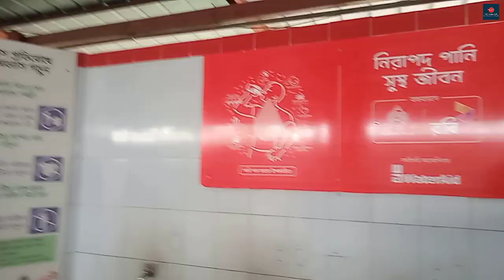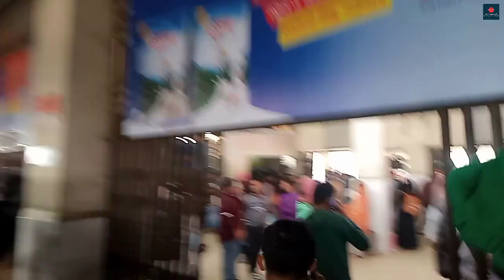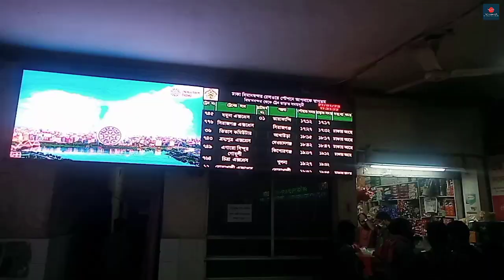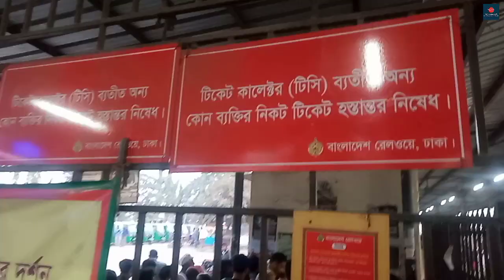ঢাকা বিমানবন্দর রেলওয়ে স্টেশন | Dhaka Airport Railway Station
Address: Bir Uttam Ziaur Rahman Rd, Dhaka 1215

বিমান বন্দর স্টেশনের সময়সূচি
Intercity Trains From Biman Bandar :
Train No Name Off Day From Departure To Arrival
701 Subarna Express Monday BimanBandar 11:48 Dhaka 12:20
702 Subarna Express Monday BimanBandar 17:02 Chattogram 21:50
703 Mahanagar Godhuli No BimanBandar 20:56 Dhaka 21:25
704 Mahanagar Probhati No BimanBandar 08:14 Chattogram 14:00
705 Ekota Express No BimanBandar 10:42 B.M.S.E 21:00
706 Ekota Express No BimanBandar 07:28 Dhaka 08:10
707 Tista Express Monday BimanBandar 08:02 Dawangonj 12:40
708 Tista Express Monday BimanBandar 19:45 Dhaka 20:25
709 Parabat Express Tuesday BimanBandar 06:52 Sylhet 13:00
710 Parabat Express Tuesday BimanBandar 22:03 Dhaka 22:40
711 Upakul Express Wednesday BimanBandar 11:10 Dhaka 11:45
712 Upakul Express Tuesday BimanBandar 15:52 Noakhali 21:20
717 Jayentika Express  No BimanBandar  11:42 Sylhet  19:00
718 Jayentika Express  Thursday  BimanBandar  17:53 Dhaka  18:25
721 Mohanagar Express Sunday BimanBandar 18:35  Dhaka 19:10
722 Mohanagar Express Sunday BimanBandar 21:52 Chattogram 04:50
725 Sundarban Express Tuesday BimanBandar 06:28 Dhaka 07:00
726 Sundarban Express Wednesday BimanBandar 08:47 Khulna 17:40
735 Aghnibina  No BimanBandar  11:32  Tarakandi 16:45
736 Aghnibina  No  BimanBandar 22:18  Dhaka 23:00
737 Egarosindhur Provati Wednesday BimanBandar 07:47 Kishoreganj 11:15
738 Egarosindhur Provati No BimanBandar 09:58 Dhaka 10:40
739 Upaban Express Wednesday BimanBandar 21:02  Sylhet 05:00
740 Upaban Express No BimanBandar 06:03  Dhaka 06:45
742 Turna No BimanBandar 00:02 Chattogram 06:20
741 Turna no BimanBandar 04:42  Dhaka 05:15
743 Bhrammaputra Express No BimanBandar 18:47 Dawangonj Bazar 23:50
744 Bhrammaputra Express  No BimanBandar 11:58 Dhaka 12:40
745 Jamuna Express No BimanBandar 17:17 Tarakandi 22:55
746 Jamuna Express No BimanBandar 06:53 Dhaka 07:45
749 Egarosindhur Godhuli No BimanBandar 19:12 Kishorganj 22:45
750 Egarosindhur Godhuli Wednesday BimanBandar 16:26 Dhaka 17:05
751 Lalmani Express Friday BimanBandar 22:17 Lalmonirhat 07:20
752 Lalmani Express Friday BimanBandar 19:24 Dhaka 19:55
753 Silkcity Express Sunday BimanBandar 17:17 Rajshahi 20:35
754 Silkcity Express Sunday BimanBandar 12:56 Dhaka 13:30
759 Padma Express Tuesday BimanBandar 23:32 Rajshahi 04:30
760 Padma Express Tuesday BimanBandar 21:12 Dhaka 21:40
763 Chitra Express Monday BimanBandar 17:25 Dhaka 17:55
764 Chitra Express Monday BimanBandar 19:32 Khulna 03:40
765 Nilsagar Monday BimanBandar 07:12 Chilahati 16:00
766 Nilsagar Sunday BimanBandar 04:56 Dhaka 05:30
769 Dumketu Express Thursday BimanBandar 06:32 Rajshahi 11:40
770 Dumketu Express Wednesday BimanBandar 04:10 Dhaka 04:45
771 Rangpur Express Monday BimanBandar 09:42 Rangpur 19:05
772 Rangpur Express Sunday BimanBandar 05:38  Dhaka 06:10
773 Kalani Express Friday BimanBandar 15:32 Sylhet 21:30
774 Kalani Express Friday BimanBandar 12:13 Dhaka 13:00
775 Sirajgonj Express Saturday BimanBandar 09:45  Dhaka 10:20
776 Sirajgonj Express Saturday BimanBandar 17:32 Sirajgonj 21:30
777 Hawr Express Wednesday BimanBandar 22:47 Mohangonj 04:50
778 Hawr Express Thursday BimanBandar 13:08  Dhaka 13:50
781 Kishorganj Express Friday BimanBandar 11:17 Kishorganj 15:00
782 Kishorganj Express Friday BimanBandar 19:35 Dhaka 20:10
787 Sonar Bangla Express Tuesday BimanBandar 21:40 Dhaka 22:10
788 Sonar Bangla Express Wednesday BimanBandar 07:32 Chattogram 12:15
789 Mohangonj Express Monday BimanBandar 14:52 Mohangonj 20:10
790 Mohangonj Express Monday BimanBandar 04:23 Dhaka 05:00
791 Banalata Express Friday BimanBandar 14:02 Chapainababganj 19:30
792 Banalata Express Friday BimanBandar 11:00 Dhaka 11:30
793 Panchagarh Express - BimanBandar 23:17 B.M.S.E 08:50
794 Panchagarh Express - BimanBandar 21:28 Dhaka 21:55
795 Benapole Express Wednesday BimanBandar 20:10 Dhaka 20:40
796 Benapole Express Wednesday BimanBandar 23:48 Benapole  08:20
797 Kurigram Express Wednesday BimanBandar 21:17 Kurigram 06:15
798 Kurigram Express Wednesday BimanBandar 16:53 Dhaka 17:25
799 Jamalpur Express - BimanBandar 11:02 Jamalpur 16:05
800 Jamalpur Express - BimanBandar 22:59 Dhaka 23:30
Mail/Express Trains From BimanBandar :
1 Dhaka Mail No BimanBandar 06:48 Dhaka 07:20
2 Chittagong Mail No BimanBandar 23:05 Chattogram 07:25
3 Karnaphully Express No BimanBandar 19:07 Dhaka 19:40
4 Karnaphully Express No BimanBandar 09:20 Chattogram 1

67 Chattala Express Tuesday BimanBandar 15:12 Dhaka 15:50
68 Chattala Express Tuesday BimanBandar 13:32 Chattogram 20:30